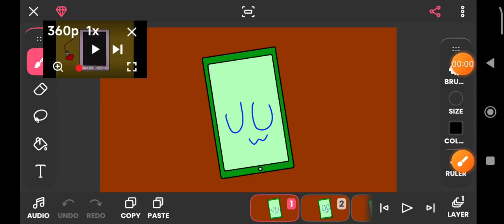ring ding ding (here we go holidayz)